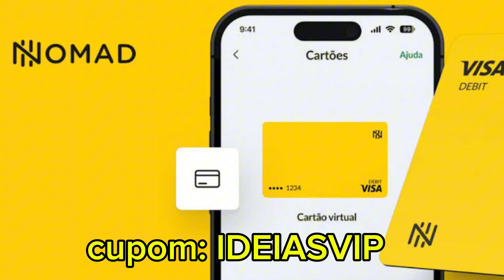Como entrar na SALA VIP do aeroporto de GRAÇA - Aprenda passo a passo (sem cartão de crédito)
Conta Internacional:
💳Nomad ganhe até 20$ dólares de cashback (cupom: ALVARO20)